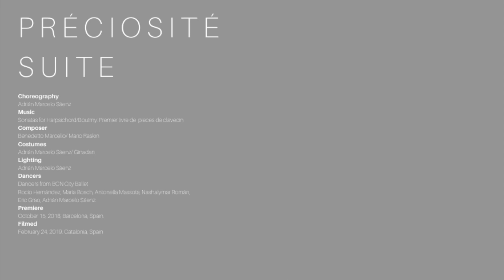"Préciosité Suite".- Adrián Marcelo Sáenz Choreography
Choreography
Adrián Marcelo Sáenz
Music
Sonatas for Harpsichord/Boutmy: Premier livre de  pieces de clavecin
Composer
Benedetto Marcello/ Mario Raskin
Costumes
Adrián Marcelo Sáenz/ Ginadan
Lighting
Adrián Marcelo Sáenz
Dancers
Dancers from BCN City Ballet
Rocío Hernández, María Bosch, Antonella Massota, Nashalymar Román, Eric Grao, Adrián Marcelo Sáenz.
Premiere
October 15, 2018, Barcelona, Spain.
Filmed
February 24, 2019, Catalonia, Spain